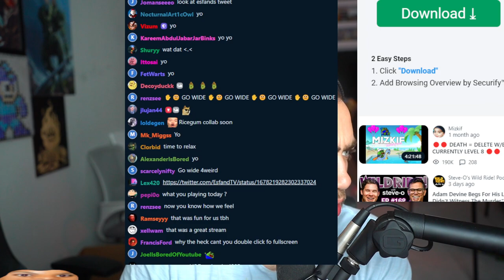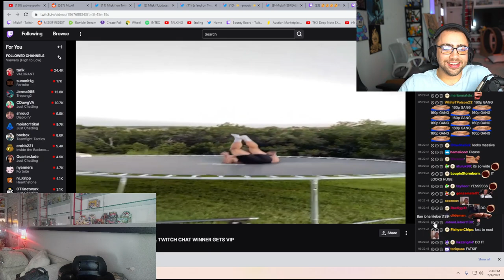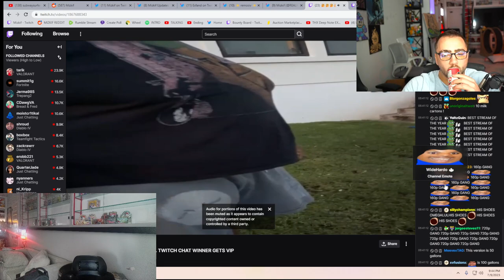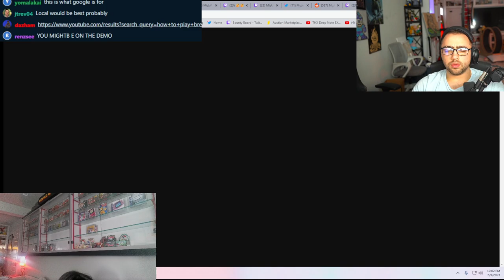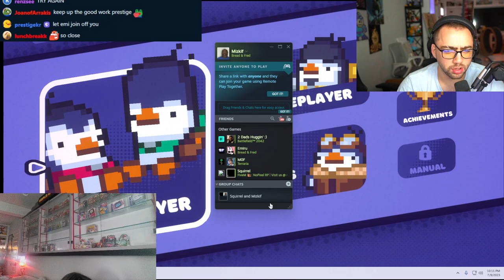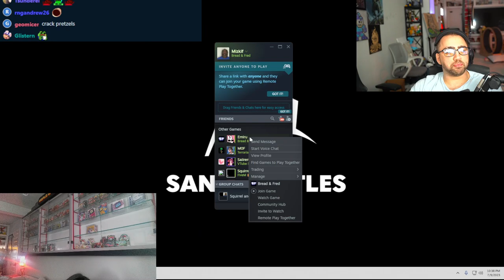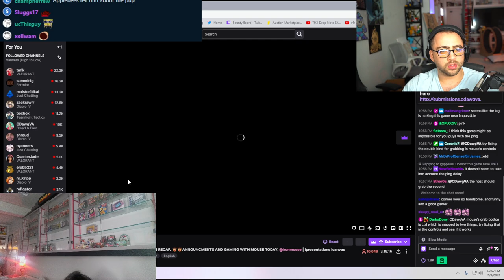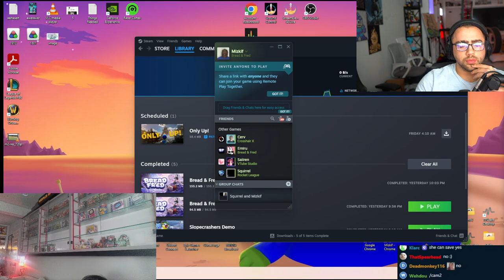Mizkif and Emiru play Bread and Fred #01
0:00 Intro screen
14:43 Reddit review
24:48 Emiru VOD reaction
39:00 Choosing a game and technical difficulties
1:00:16 Bread & Fred